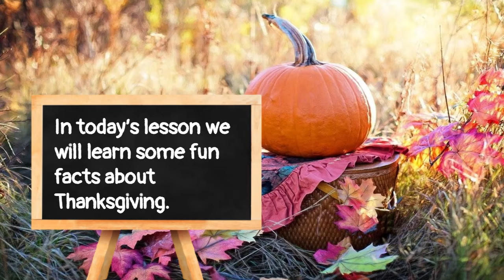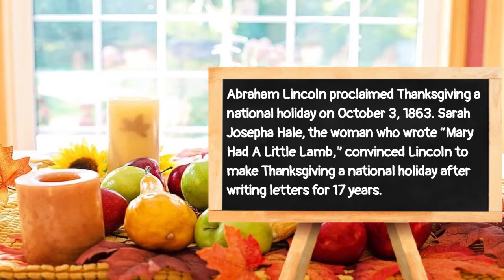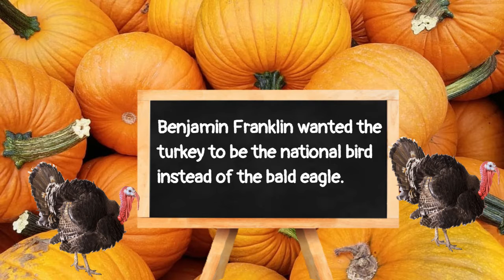Did you know? Fun Facts! Thanksgiving Fun Facts Told from a Pilgrim's Perspective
Spoken English Easy Techniques
Are you interested in learning how to read?
Are you interested in learning how to speak English?
Then you have come to the right place! Stay and watch my videos in order to learn how to read, learn how to speak English and learn correct English grammar.

For more English Grammar practice, click on any of the following links:

howto didyouknow smartereveryday lessonsworthsharing howtoenglishvideos howtospeakinenglish howtospeakenglishfast howtospeakenglishfluently spokenenglish speakenglishfast speakenglisheasily englishforielts englishfortoefl englishforcitizenship Did you know? Fun Facts! Thanksgiving Fun Facts Told from a Pilgrim's Perspective

Thank you History.com for helping us educate children all over the world.

How to speak English FAST and understand natives | EVERYTHING YOU NEED TO KNOW &&&&&&&&&&&&&&&&&&&&&&&&&&&&&&&&&&&&&&&&&&&&&&&&&&&&&&&&&&&&&&&&&&

Please visit my other channels:

Learning Is Fun With Miss
Learn English With Miss
Meditate Your Mind101